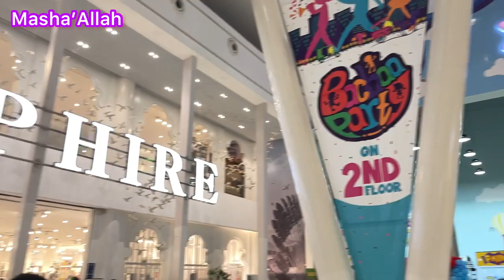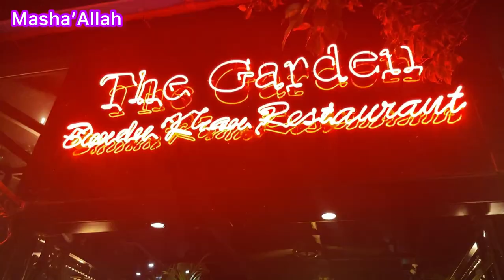Packages Mall Lahore✨|Vlog#98| Haider Shamir Vlogs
Allah Hafiz 👋

lahore news,
lahore news live,
lahore minar e pakistan,
lahore song,
lahore smart city,
lahore city,
lahore airport,
lahore auto show 2021,
lahore azam market,
a lahore na naam,
a lagdi lahore diya,
lahore board result 2021,
lahore board,
lahore bahria town
nca lahore vlogs,
punjab college lahore vlogs,
uol lahore vlogs,
ucp lahore vlogs,
pakistan lahore vlog,
bahria town lahore vlogs,
benaam vlogs lahore,
lahore cooking vlogs,
lahore city vlog,
lahore college vlogs,
lahore food vlogs,
pakistani vlogs lahore,
rhs vlogs lahore,
rbk vlogs lahore,
zaid ali vlogs lahore,
ali vlogs lahore zoo hotels in lahore for couples,

packages mall lahore visit packages mall beautiful mall lahore vlogs by sehar vlog,
packages mall lahore 2021